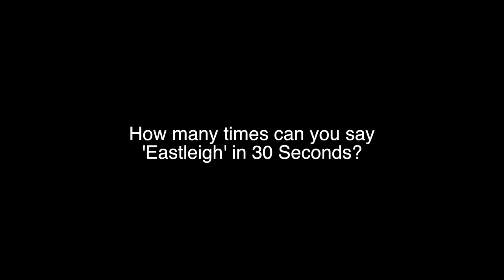How Many Times Can You Say 'Eastleigh' in 30 Seconds?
The News & Features teams are asking the public how many times you can say 'Eastleigh' in 30 seconds! Our high score is 6, tweet @Winol if you think you can do better!